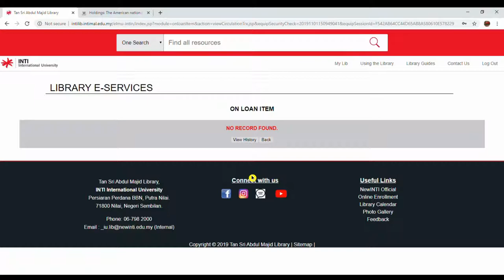How to reserve book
This is a tutorial video on how to reserve book(s). Book on loan can be reserved which means that the book will be reserved by library staff once the borrower returns the book and you are the next person to borrow the book.